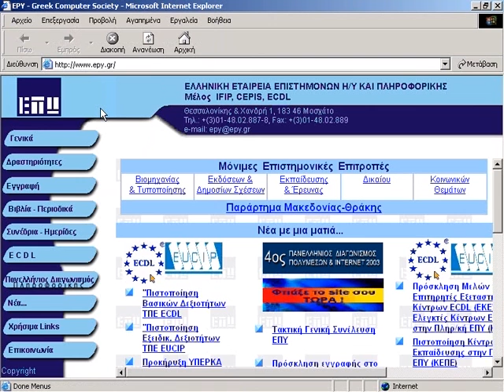Internet Explorer 02